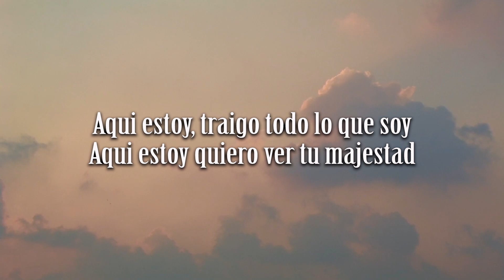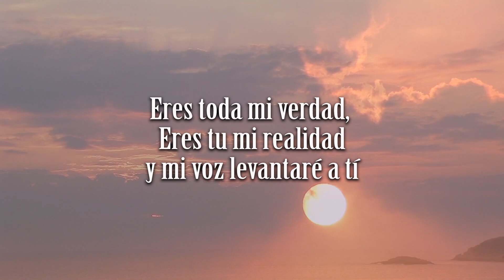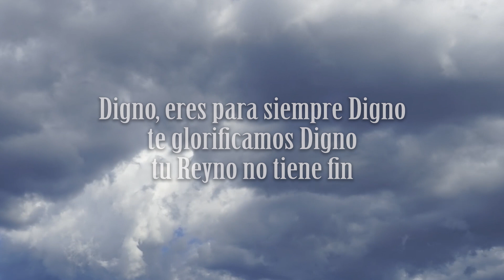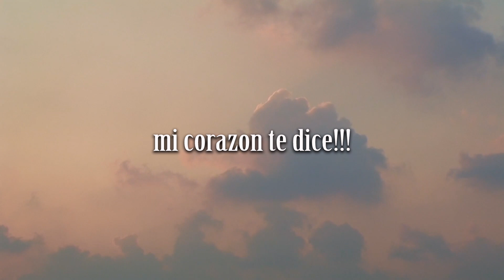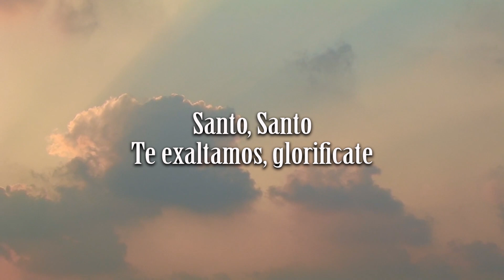Digno // Wilson Camey Y Su Banda Transfiguracion Int. 2019